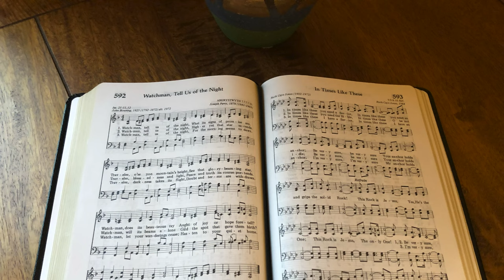In Times Like These (performance)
In Times Like These